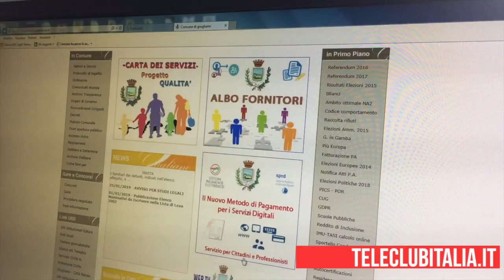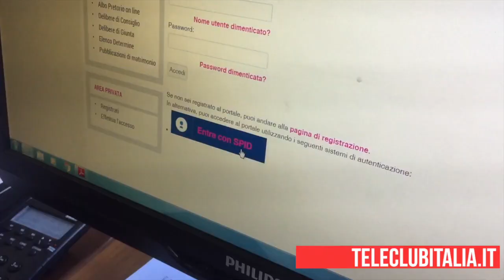Reddito di cittadinanza, file a Giugliano per cambi di residenza. "Certificati anche oline"